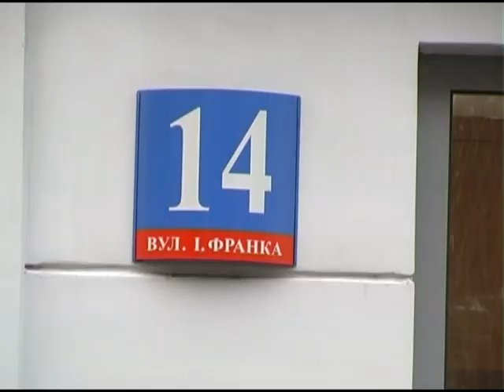Yaroslav Hartsula - Відкриття консульства Королівства Бельгії у Львові Hartsula Taras Hartsula Mark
Yaroslav Hartsula - Відкриття Почесного консульства Королівства Бельгії у м. Львові. Hartsula Taras, Mark Hartsula.